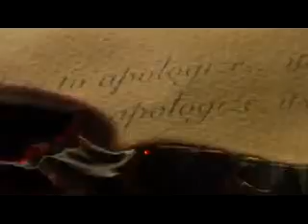Apologize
good song